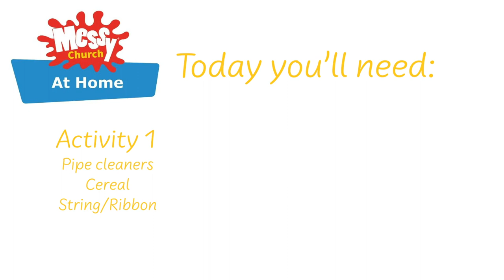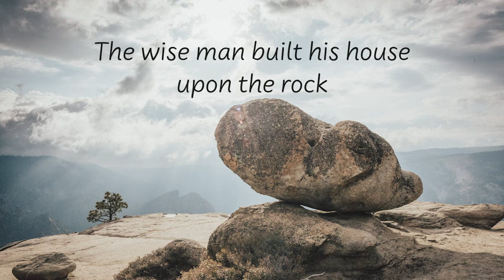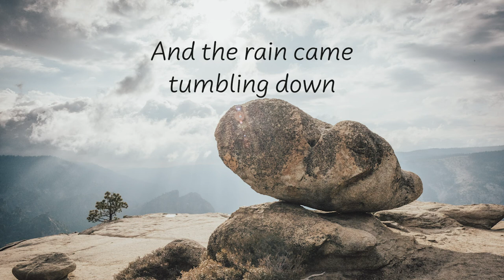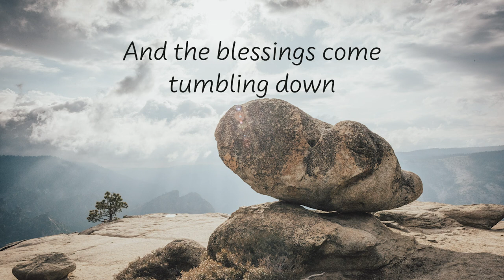Messy Church at Home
We're back again for another month of Messy Church! Today you'll need:
Pipe cleaners, hoop cereal (like cheerios), string or ribbon, 10 lego bricks, a marker, an acetate sheet, coloured tissue, scissors, and glue

Watch and make along with us 🥳

Song:
The Wise Man Built His House Upon the Rock
Performed by: Spring Harvest